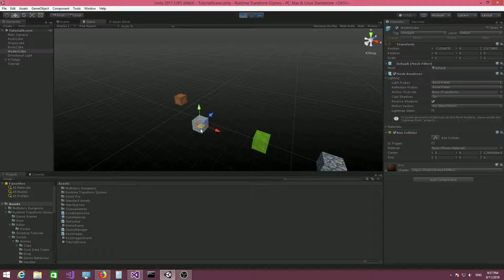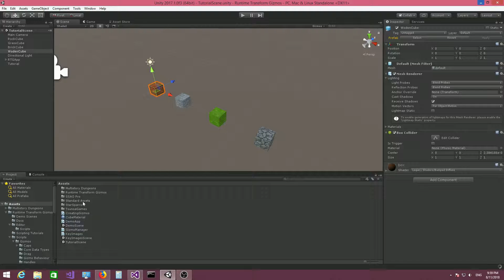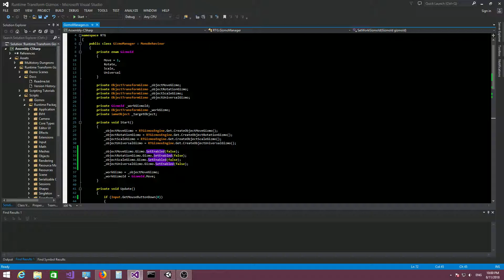Runtime Transform Gizmos - Simple Gizmo Manager (Enabling & Disabling Gizmos)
In this video we're going to implement a simple gizmo manager that will allow us to switch between different gizmo types and change the target object of a gizmo based on what object was clicked with the mouse.

Tutorial scripts and scenes can be found in the Assets/Runtime Transform Gizmos/Scripting Tutorials folder.

This is a scripting API which allows you to create and manipulate gizmos at runtime.